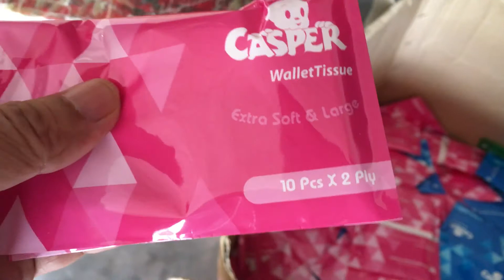wire type tissue paper machine